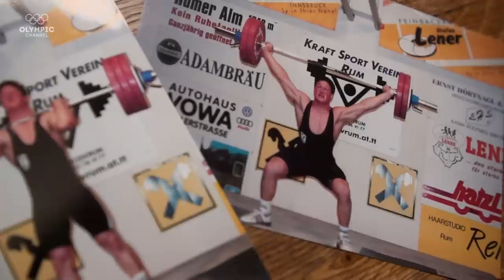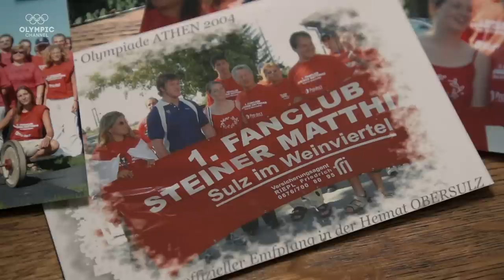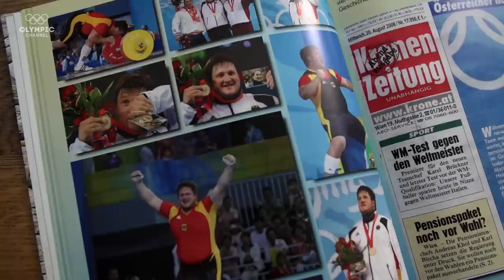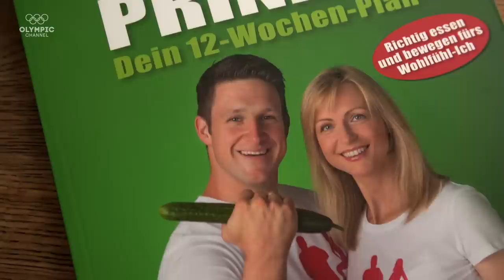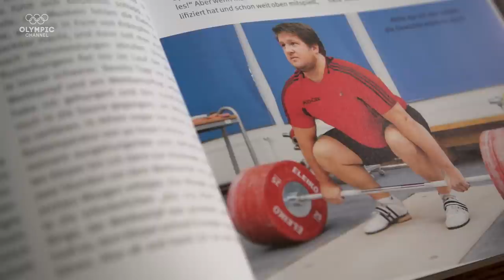The transformation of Weightlifter Matthias Steiner | Legends Live On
German weightlifter Matthias Steiner won gold at the Beijing 2008 Olympic Games just a few months after his wife died in a tragic car accident. Today, see how the Olympic legend has overcome diabetes and weight issues to lead a healthier life and inspire a new generation.

These legends made history, but their legacy lives on. Where are Olympic heroes now and how are they inspiring future generations? More